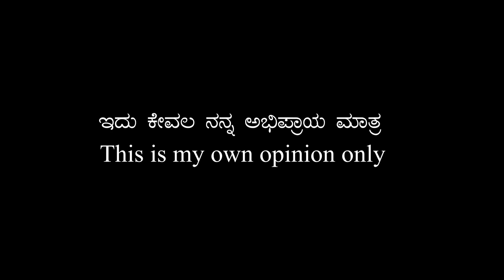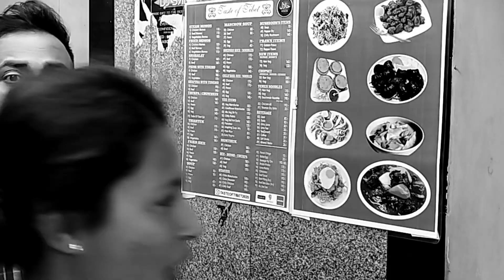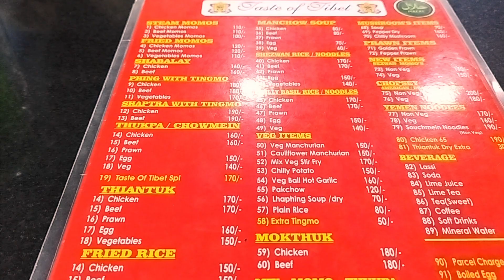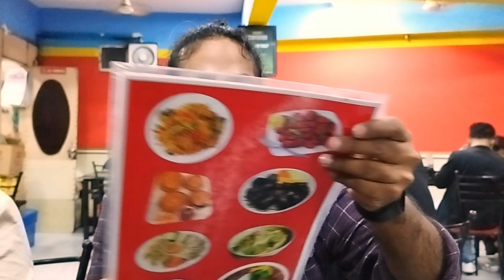Bangalore Beats Part - 1|| Vj Vickey || Memories Rewinded || Kannada Vlog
Hi all,
This is my 4th vlog and we had a short tour of Bangalore, here you can see an authentic Mysore guy feels about the Bangalore rush and his honest review.